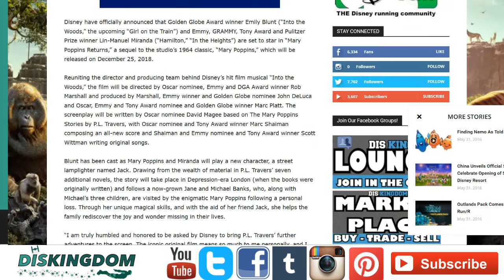Mary Poppins Returns + Outlands Comes To Tron Run/R | DisKingdom News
Mary Poppins Returns is officially announced, a new Iron Spider-Man Tsum Tsum is discovered plus the Outlands come to Tron Run/R.

FACEBOOK GROUPS -